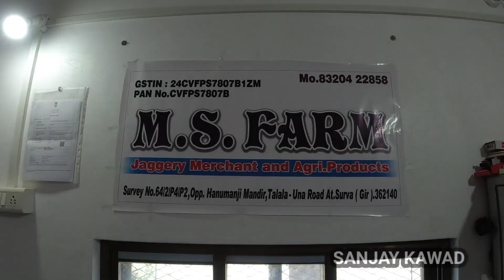શુઘ્ધ દેશી ગોળ ના રાબડા ની માહિતી|| making of jaggery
આ વિડીયો માં દેશી ગોળ કેવી રીતે બને તેના ગૃહ ઉદ્યોગ ની મુલાકાત લીધેલી છે તમારે ગોળ ખરીદવો હોય રીટેલ અથવા હોલસેલ ભાવે વિડિયો માં ઇન્કવાયરી નંબર આપેલ છે તમે માહિતી મેળવી શકો છો